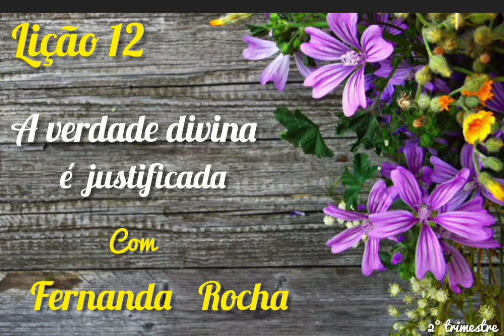3° Tópico - Deus Está No Controle - Lição 12 - Escola Sabatina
A verdade Divina é Justificada